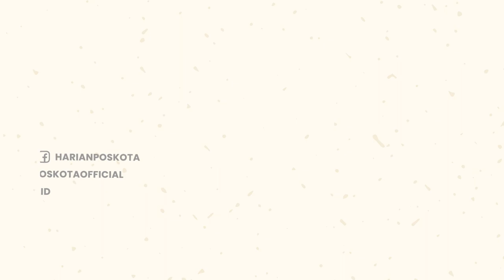Innalillahi! Siswa TK Tewas Tenggelam di Kolam Renang Waterland Morawa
Seorang siswa TK Pesantren Al Komariah tewas di kolam renang Water Land di perumahan Sunlike City, Sumatra Utara.

Siswa tersebut diduga meninggal akibat tenggelam saat mandi dikolam renang.

Insiden ini terjadi pada hari Rabu (21/9/2022) sekitar pukul 14.30 WIB.

Korban atas nama Daffa Al-Hakim (5) warga Dusun 1 Desa Kotangan Kecamatan Galang.

Anak dari Agam Hanafi (34) & ibunya Nuraini (30), datang berwisata bersama rombongan TK Pesantren Al Komariah.

Sempat diberikan pertolongan pertama dilokasi kejadian, lalu bersama penjaga kolam korban di bawa ke klinik Salshabilla, kemudian dirujuk ke RS Mitra Sehat di Desa Dagang Kerawan, namun nahas, nyawa korban sudah tak tertolong.